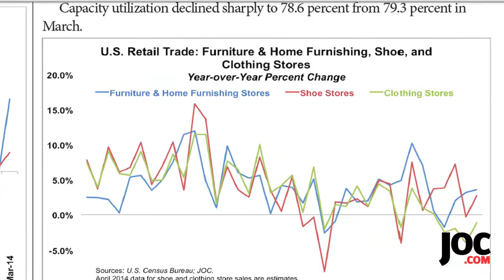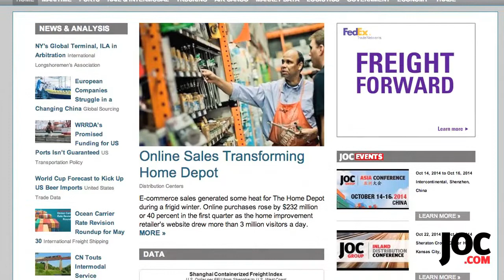JOC Group Inc | Mario Moreno - Economist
No other industry source has the intellectual capital that we do. Watch our Editorial Spotlight series. The current feature is Mario Moreno, Economist at JOC Group Inc. Moreno's expertise is in maritime trade and forecasting, with a focus on the U.S., Asia and Europe. JOC is one of the top three global trade forecasters thanks to Moreno's insight, intuition and analysis.